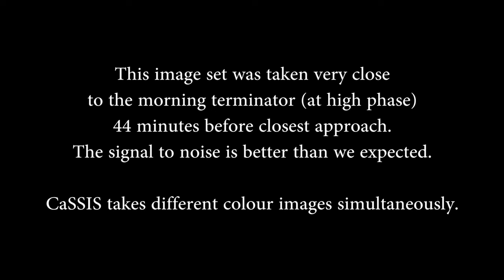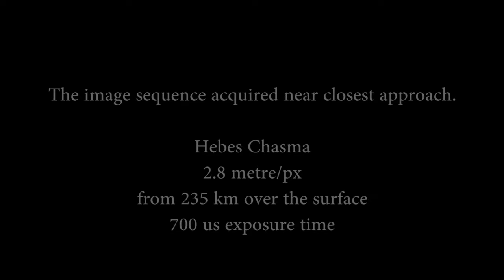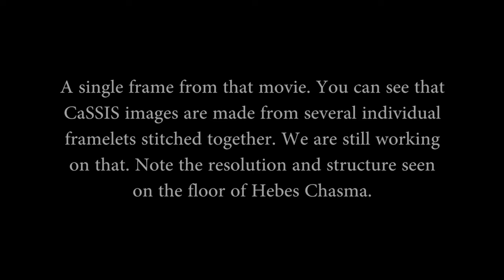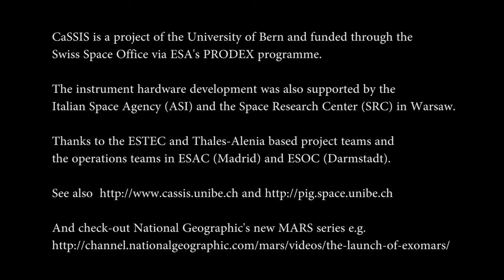CaSSIS Capture Orbit 9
First results from the in-orbit testing of the CaSSIS camera system. Observations of the surface of Mars from onboard the European Space Agency's ExoMars Trace Gas Orbiter.

The music track is copyrighted and so you get ads. But it fits so well.